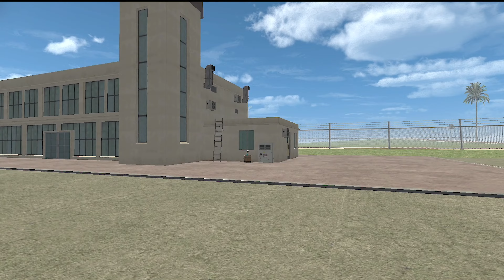Franklin Become Fire Fighter In Indian Bike Driving 3D